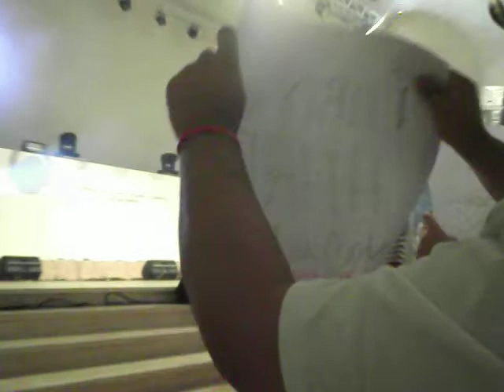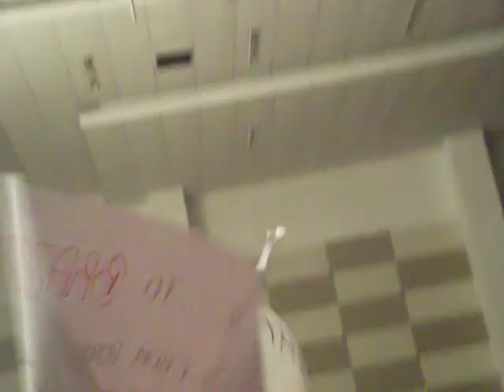[FANCAM 2011.08.06 FRESH FESTIVAL] TONY AHN in Brazil - Trouble Maker + Melody [FULL PERF.]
Tony Ahn performing "Trouble Maker" and "Melody" in São Paulo, at Fresh Festival.

During the Melody's performance his microphone broke, but then *after 1 minute* the problem was solved :D HE ROCKED ANYWAY!